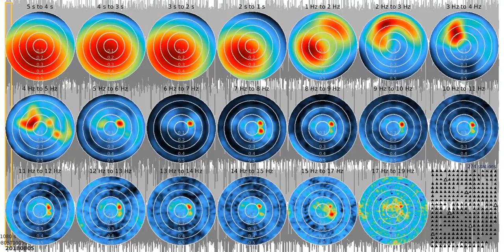SJ01 - fkm tw1080s sw 20180805